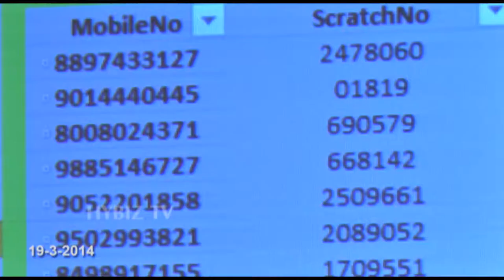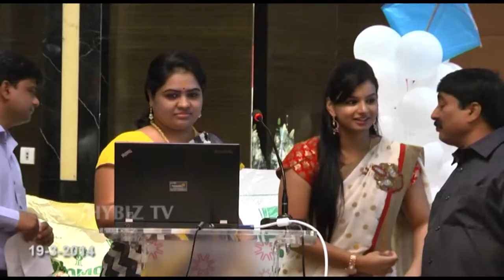Coromandel International Ltd Sankranthi Sambaralu Farmer Scheme